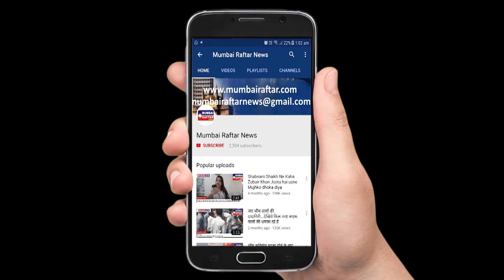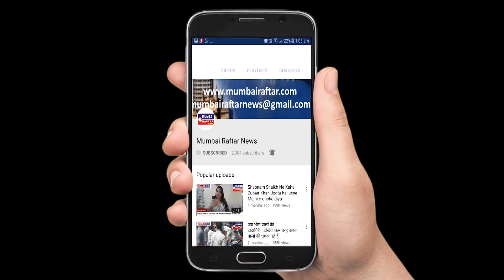AAP KE AA JAANE SE TV SHOW SAHIL'S HOUSE FOR AUCTION ON LOCATION